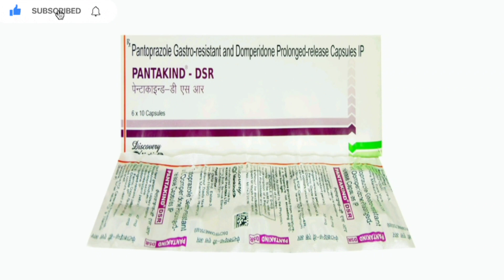Pantakind DSR Capsule Uses, Benefits, Side Effects, Price Full Information in Hindi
pantakind dsr

cap pantakind dsr

cap pantakind dsr uses in hindi

pantakind dsr tablet uses in kannada

pantakind dsr tablet uses in tamil

pantakind dsr used for

pantakind dsr tablet uses in marathi

pantakind dsr dosage

pantakind dsr tablet uses in telugu

pantakind dsr tablet uses in english

pantakind dsr 40 mg

action of pantakind dsr tablet

about tab pantakind dsr

details about pantakind dsr

difference between pantakind and pantakind dsr

pantakind dsr when to take

pantakind dsr price

use of pantakind

pantakind dsr capsule price

pantakind-dsr benefits

pantakind dsr uses in bengali

pantakind dsr uses

pantakind dsr tablet side effects

pantocid dsr vs pantakind dsr

pantakind dsr capsule

pantakind dsr capsule uses in hindi

pantakind dsr capsule 10's

pantakind dsr capsule (10 cap)

pantakind dsr chemical name

pantakind dsr tablet composition

tab pantakind dsr contain

pantakind dsr 30/40 mg capsule 10

cap pantakind dsr price

capsule pantakind dsr used for

pantakind dsr composition

pantakind dsr 40mg strip of 10 capsules

pantakind dsr expiry date

pantakind dsr uses during pregnancy

pantakind dsr vs pan d

pantakind dsr vs rabekind dsr

pantakind dsr effect

pantakind dsr side effects

pantakind dsr side effects for pregnancy

pantakind dsr uses in english

t pantakind dsr side effects

side effects of pantakind dsr

side effects of cap pantakind dsr

side effects of using pantakind dsr

side effects of pantakind dsr in pregnancy

side effects of tab pantakind dsr

pantakind dsr formula

pantakind dsr for which

pantakind dsr tablet used for

tab pantakind dsr is used for

why pantakind dsr is given

generic medicine of pantakind dsr

generic name pantakind dsr

pantakind dsr price in india

pantakind dsr hindi

pantakind dsr use hindi

pantakind dsr tablet uses

how much pantakind dsr

how to use pantakind dsr used for

pantakind dsr tablet uses in hindi

pantakind dsr in hindi

pantakind dsr in pregnancy

pantakind dsr in marathi

pantakind dsr image

pantakind dsr in pregnancy uses

pantakind dsr indication

pantakind dsr uses in hindi

pantakind dsr uses in kannada

pantakind dsr uses in telugu

indication pantakind dsr

pantakind dsr uses in marathi

pantakind dsr uses in tamil

pantakind d s r

pantakind dsr cap

pantakind dsr tablet

pantakind dsr ke fayde

pantakind dsr kis kaam aati hai

pantakind dsr kannada

rabifast dsr tablet is used for

pantakind lsr

pantakind dsr mrp

pantakind dsr mg tablet uses

pantakind dsr means

tab pantakind dsr mrp

pantakind dsr price in mumbai

mankind pantakind dsr

mrp of pantakind dsr

use of medicine pantakind dsr

uses of pantakind dsr

uses of pantakind dsr capsule

pantakind-dsr price mrp

pantakind dsr prescription

pantakind dsr vs pan 40

pantakind dsr tablets pregnancy

tab pantakind dsr purpose

pantakind vs pantakind dsr